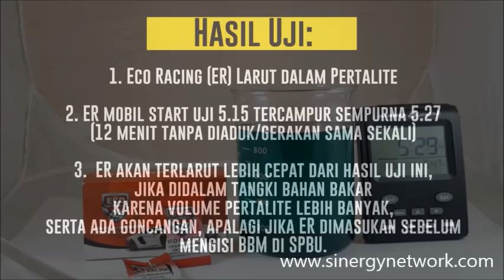UJI Kecepatan Larut Eco Racing dengan Minyak Jenis Pertalite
Eco racing aman bagi mesin, karena Eco Racing larut sempurna pada minyak. Eco Racing tidak meninggalkan Ampas atau pun Residu, karena diproses dengan nano teknologi.